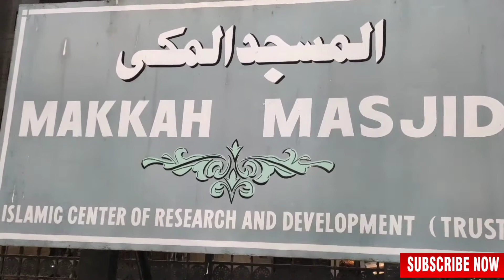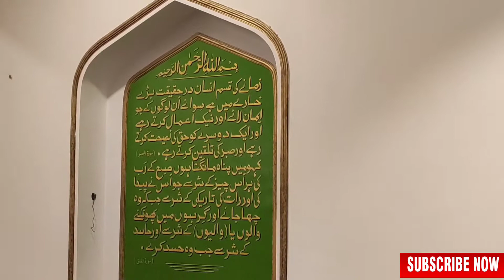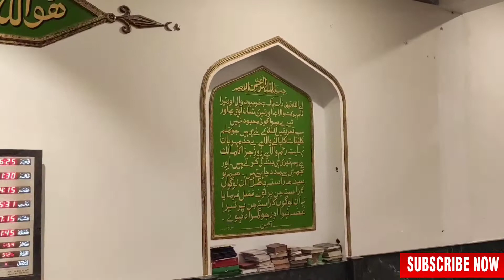MAKKAH MASJID BATHINDI JAMMU FULL TOUR IN 4K VIEW||MOST BEAUTIFUL MASJID IN JAMMU